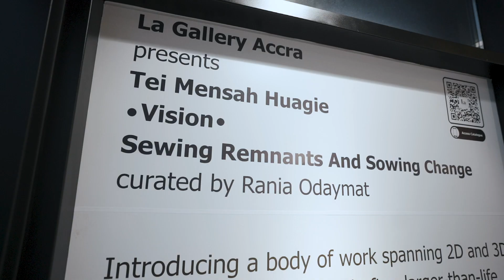Art Voices with Tei Huagie, Rania Odaymat and Dr Bernard Akoi Jackson